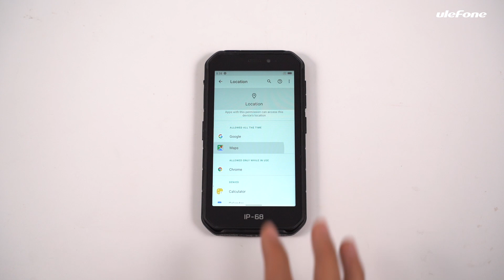Android 10 Review on Ulefone Armor X7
Ulefone Armor X7 is the most price competitive 4G rugged phone in the market.
It runs the latest Android 10 as OS, bringing you simpler, smarter Android using experience，  features high-resolution 13MP rear camera for high clarity, crisp pictures and a front-facing 5MP camera for selfie and face unlocking; MediaTek MT6761 quad-core processor is power-efficient and smooth, can run multitasks without any stutter. And it comes with a large 4000mAh battery which enables to support of long-time outdoor use. It also supports GPS+Glonass+Galileo navigation system, NFC+Google Pay, face unlock+fingerprint ID, dual SIM dual standby.
You can check the Ulefone official website to know more about Armor X7,